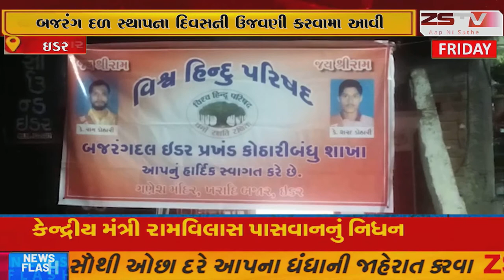ઇડર ખાતે ઇડર પ્રખંડની કોઠારી બંધુ શાખા દ્વારા બજરંગ દળ સ્થાપના દિવસની ઉજવણી કરવામા આવી